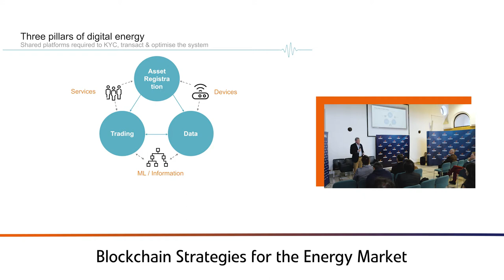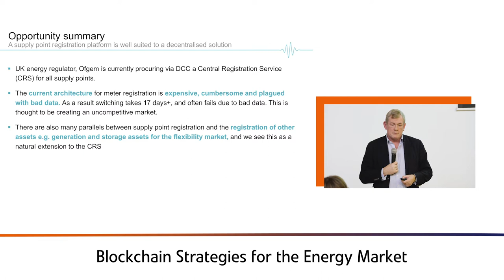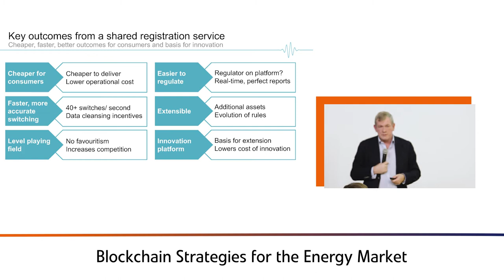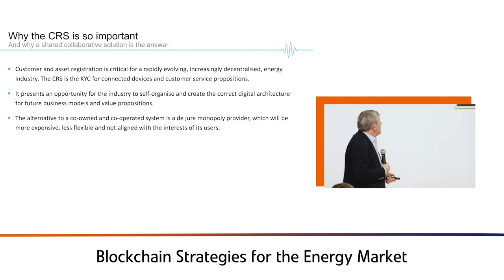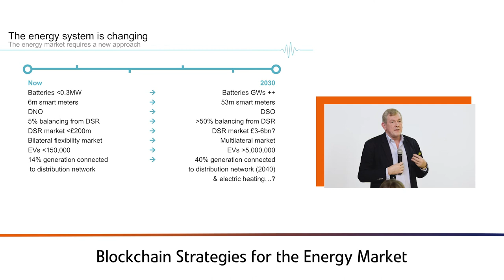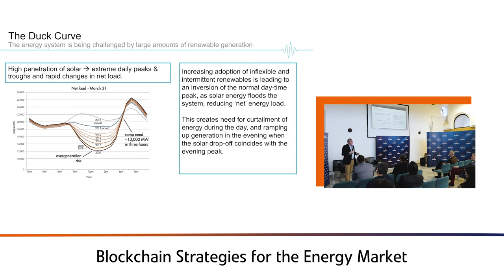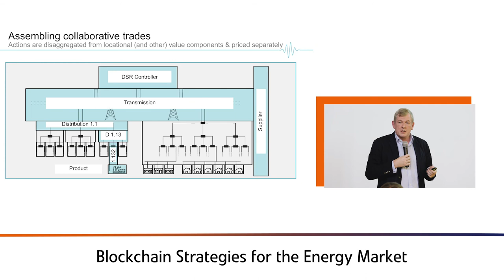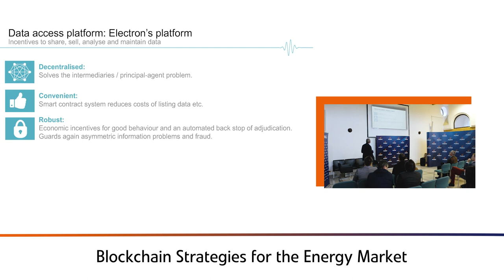Paul Ellis of Electron at Blockchain in Energy - Conference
Paul Ellis, CEO of Electron describes the potential for blockchain in digital energy